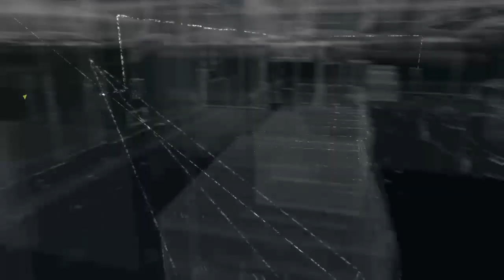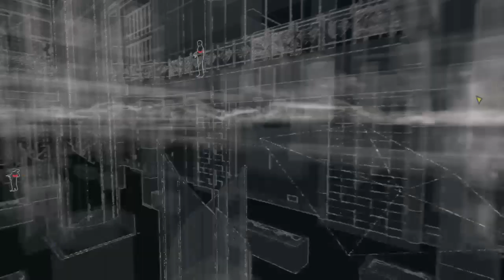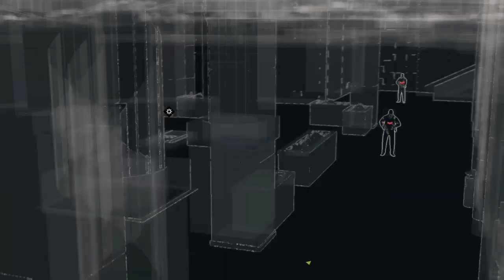#8 【ウォッチドッグス】「新しい世界」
ウォッチドッグス(WatchDogs)のPS4の日本語版プレイ動画です。